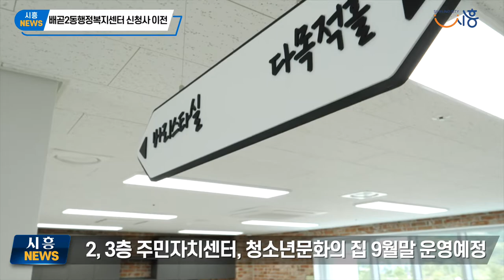[시흥NEWS] 배곧2동행정복지센터 신청사 이전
베니스스퀘어에서 배곧2어울림센터(배곧동 274) 신청사로 이전했습니다.

2, 3층에 위치한 주민자치센터와 청소년문화의집은 9월말 운영 예정이니 참고 바랍니다.